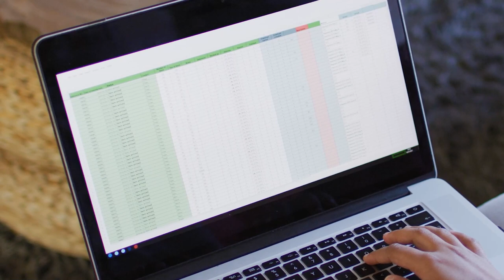Divorced? Here's What to do in Your Next Relationship!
The Key Conversation for Couples. NAVIGATING FINANCES! S3 EP3

Money matters in relationships, but talking about it doesn't have to be daunting! Foster open communication by discussing financial goals, priorities, and concerns. Whether it's saving for a dream vacation or planning for retirement, sharing aspirations brings couples closer. Create a budget together to achieve shared dreams, from cozy nights in your dream castle to sipping cocktails on a Caribbean beach!

Financial disagreements are common, but blame games won't solve anything. Approach challenges as a team, working together to identify solutions and make necessary adjustments. Building a strong financial foundation takes teamwork and compromise. Embrace transparency and trust in discussions, setting regular financial check-ins to review progress.

By communicating openly and tackling financial challenges united, couples pave the way for a life of shared prosperity. Make money talk empowering for your relationship. Dream big, work together, and create the life of luxury you've always dreamed of!

Todd WorldWide is committed to providing financial literacy for children.

PARENTS & EDUCATORS: You can download FREE pdf resources on the

Money Mike & The Gang Amazon book series

Saving money, Couples budgeting, Financial planning, Money management tips, Relationship finance, Joint finances, Financial communication, Budgeting for couples, Retirement savings, Dream vacation planning